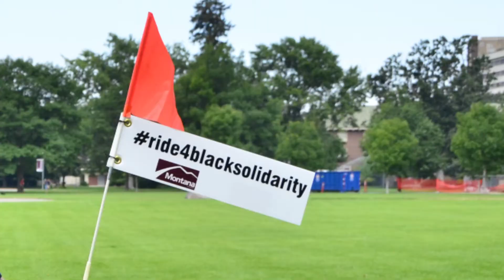500 Miles: UM African-American Studies Director Sets Out on RideforBlackSolidarity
As the University of Montana African-American Studies Program prepares to celebrate 50 years on campus, its director is about to embark on a 500-mile bike ride. Tobin Miller Shearer, an associate history professor who recently was voted Best UM Professor in the Missoula Independent’s “Best of Missoula,” hopes to raise funds and awareness for UM’s Black Student Union and African-American Studies Program – the country’s third oldest program of its kind – which marks a half century of existence in 2018.